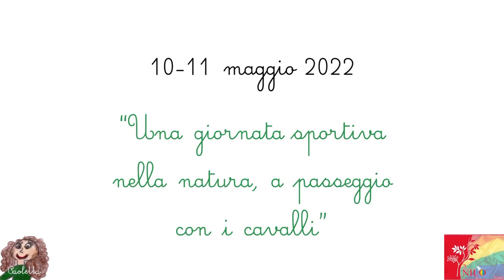Una giornata nella natura, tra sport e cavalli - I.C. San Nilo Grottaferrata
I bambini della Scuola dell'Infanzia alla scoperta del meraviglioso mondo dei cavalli e delle arti marziali... immersi nella natura dei Castelli Romani.